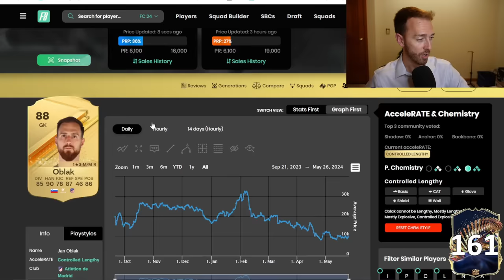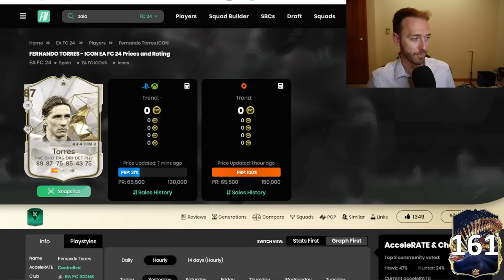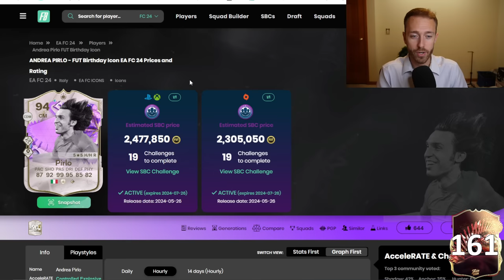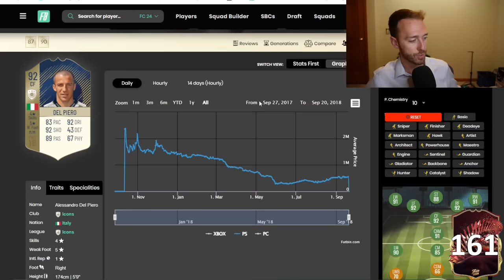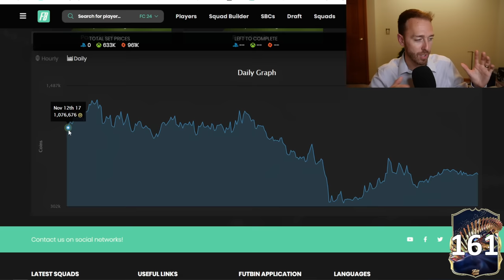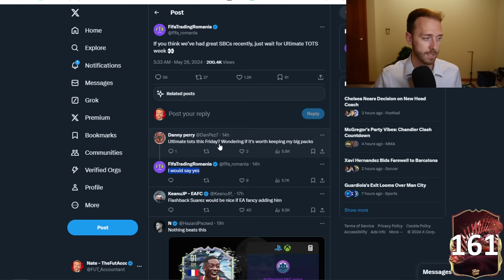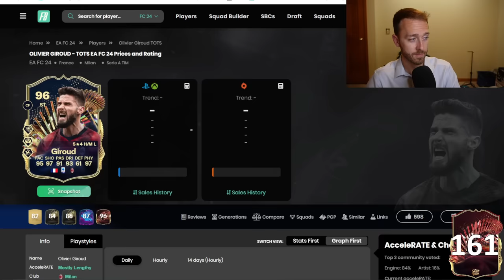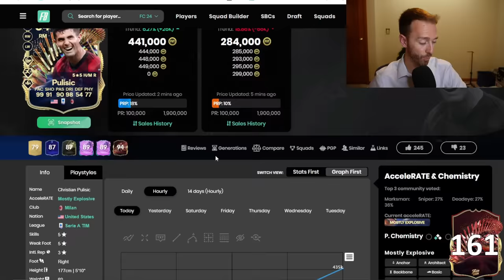EA’s LOST the PLOT!